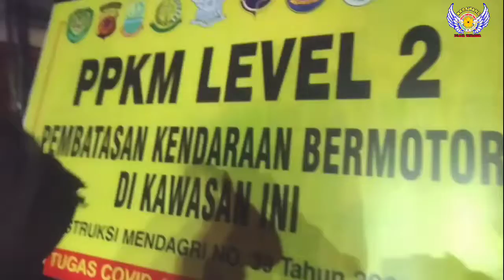Penyekatan PPKM level 2 di Karawang Jawa barat Satpol PP, TNI, POLRI dan DISHUB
Sabtu Tanggal 11 November di jalan Tuparev Kabupaten Karawang bersama jajaran TNI POLRI dan DISHUB melaksanan kegiatan PPKM level 2 di KARAWANG.

Kegiatan ini bertujuan agar di Karawang Jawa barat  pariaan Delta virus Corona menurun dan hilang di bumi Indonesia khususnya di daerah kabupaten Karawang.